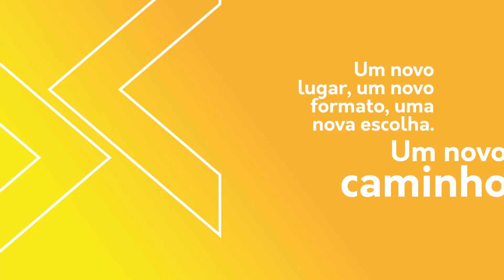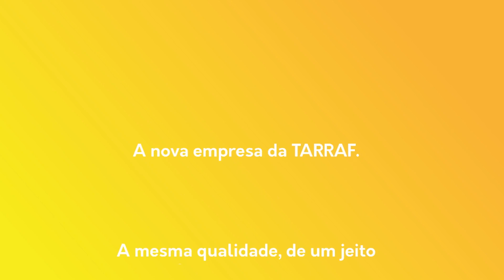MANIFESTO | TAFLEX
Somos a nova empresa da TARRAF. A mesma qualidade, de um jeito flexível para quem está em qualquer fase da vida.

Tá procurando seu primeiro imóvel?
Tá buscando mais liberdade de escolha?
Tá querendo morar de um jeito inteligente?

Taflex!